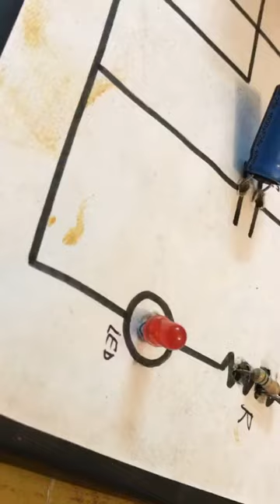Step Down Transfomer working model | Physics Project | Class 12 project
Hare krishna guys 🦚

This is my youtube channel where you find different content like entertainment, vlog , comedy , foods , fashion etc.